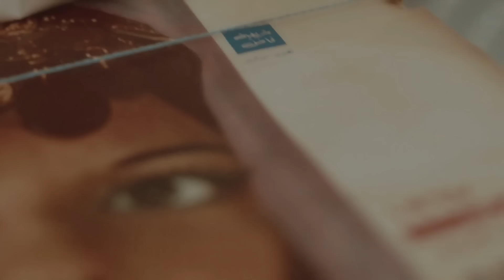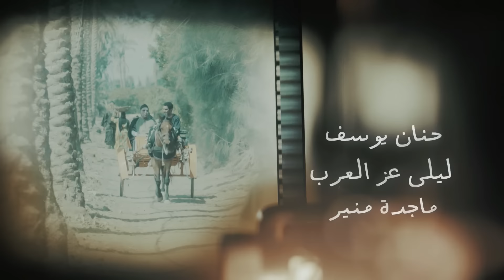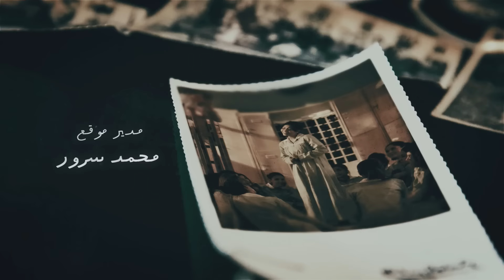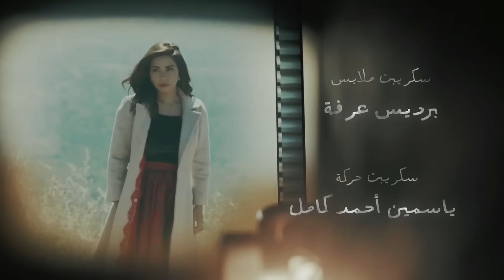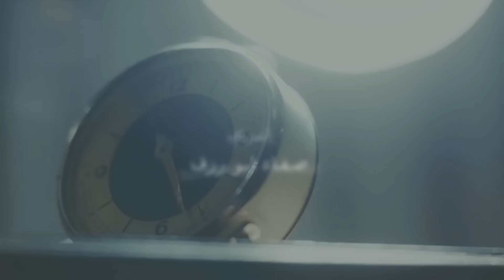طريقي - شيرين عبد الوهاب - مسلسل طريقي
أغنية طريقي - شيرين عبد الوهاب | تتر مسلسل طريقي
كلمات الأغنية :
طريقي ولازم امشي فيه
مفروض عليا ومفروضة عليه
لا انا قادرة اني منه ارجع
ولا عارفة حتى نهايته ايه
يهزمني هو مرة وابكيله واقوله ليه
وفي وسط بكايا ابتسمله وابصله واضحك عليه
ايه اللي عايزه مني وانا عايزة منه ايه
في حلقة مفقودة ومابينا صراع يا ليا يا اما ليه
طريقي
هحلم وحلمي مصدقاه
وان راح لفين هفضل وراه
وان جيتي يا دنيا عليا مرة
طريقي برضه مكملاه
يهزمني هو مره وابكيله واقوله ليه
طريقي

مسلسل درامي مصري إنتج عام 2015 وهو أول مسلسل من بطولة المغنية شيرين وتدور قصتة في سبعينات القرن العشرين حول فتاة تعيش في إحدى القرى الريفية، ووالدها من أعيان القرية، ولكنها تعانى باستمرار من القهر والتعرض للظلم الدائم من أفراد أسرتها وخاصة من والدتها الارستقراطية، بسبب عشقها للغناء، وتتوالى أحداث المسلسل مستعرضة رحلة هذه الفتاة إلى عالم الشهرة والنجومية وتعيش قصة حب مرتين
مسلسل طريقي بطولة شيرين عبد الوهاب - باسل خياط - سوسن بدر ـ احمد فهمي -محمد ممدوح ـ محمود الجندي ونخبة من شباب الدراما المصرية
رؤية سيناريو وحوار : تامر حبيب
مدير تصوير : تيمور تيمور
مونتاج : احمد حافظ
إخراج : محمد شاكر خضير
انتاج :  BeelinkTV